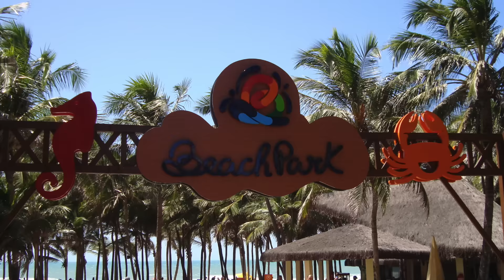Beach Park | Capsula Arre Doidus - Arrepius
Inofensiva por fora, assustadora por dentro. A nova atração do Beach Park inaugurada em 2013 em seu melhor angulo!